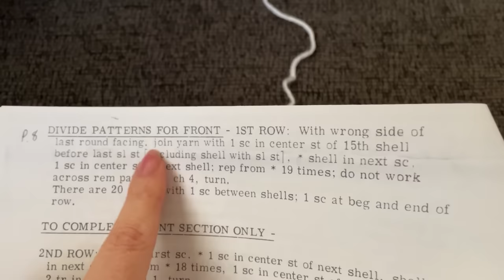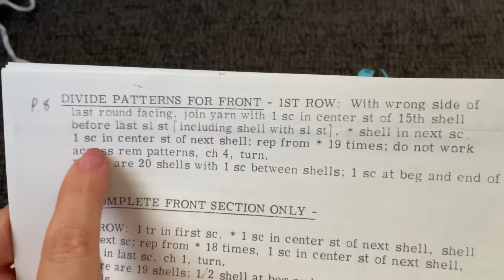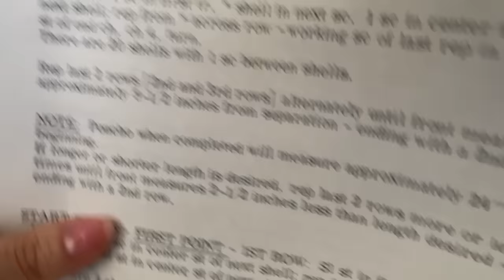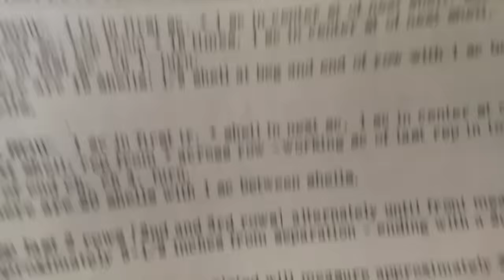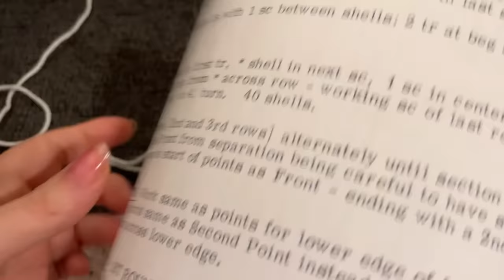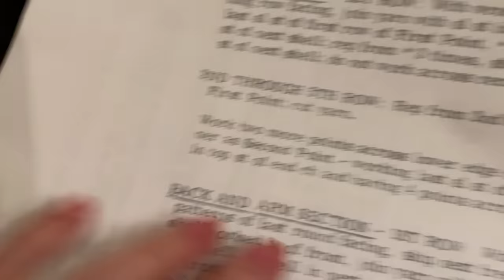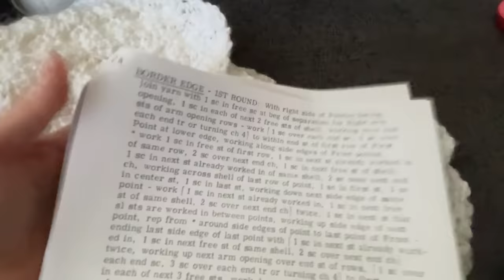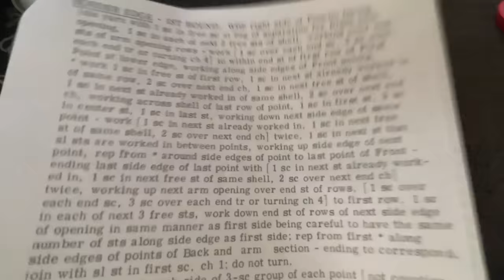1970s Pineapple Poncho with Turtleneck ( Part 2 + Reveal! ) | Vintage Crochet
Here is part 2! plus a reveal, guys, I really love this poncho, it's going straight into my closet for this fall and winter , I am in love!

Is it cold outside? No problem! This Vintage Crochet Pineapple Poncho will keep you warm and stylish!
This crochet pineapple poncho is a perfect way to stay warm and stylish all winter long. Plus, it's super cute and stylish!

You will need about 1,500 yards of #4 worsted-weight yarn
 a 5.5mm hook and a 6mm hook, and, I recommend a J 6.mm hook for the edging

Find the 3-pack yarn here ( you will need 2 of the 3 packs)

** I don't take pattern requests, thanks so much for understanding! **